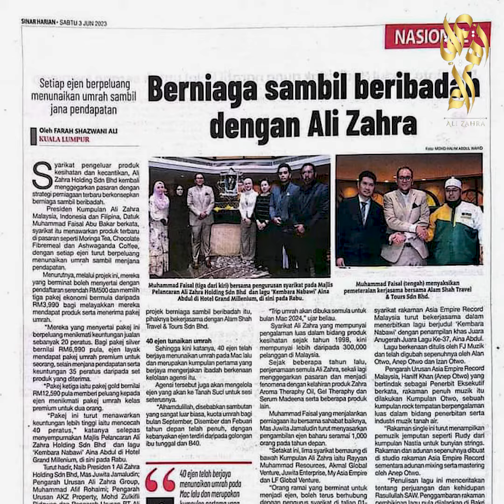Ali Zahraa Group-Video Sales Recruitment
KAMI INGIN MENAJA ANDA UNTUK  MENUNAIKAN IBADAH UMRAH ..ANDA HANYA PERLU BAYAR SERENDAH RM 4500 SAHAJA..SELEBIHNYA KAMI AKAN BAYARKAN UNTUK ANDA..

BAGAIMANA?
Ali Zahra Group ingin menaja sebahagian bayaran untuk anda menunaikan ibadah umrah ...
Peluang ini hanha terbuka untuk 300 orang terawal sahaja..

Bukan itu saja..kami juga akan memberi anda sebahagian produk kami sebagai hadiah untuk anda menjana pendapatan bulanan..

Belum habias lagi..pihak kami juha akan menyediakan kelas secara percuma untuk mengajar anda bagaimana memasarkan produk yang diberikan..

Jangan lepaskan peluang ini...ajak keluarga anda jiran serta rakan2 sertai kami..